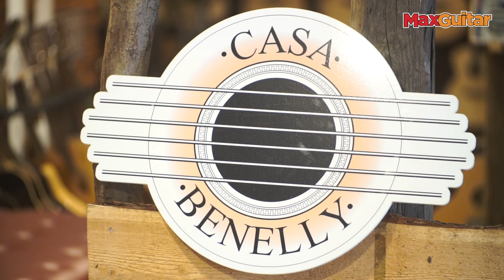Max Guitar - Nieuwe winkel